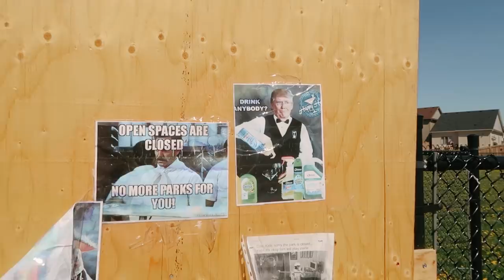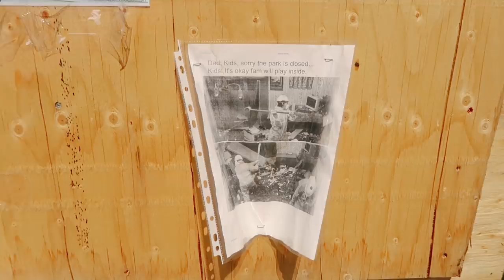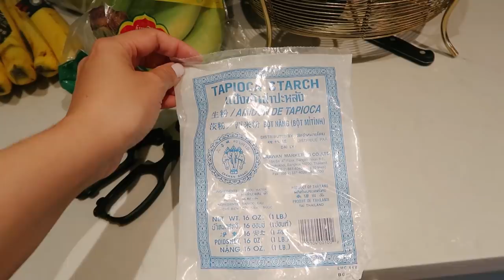FEIJOADA COMPLETA EM CASA + VLOG DO NOSSO PRIMEIRO DIA DE CALOR NO CANADÁ + RECEITA DE PÃO DE QUEIJO